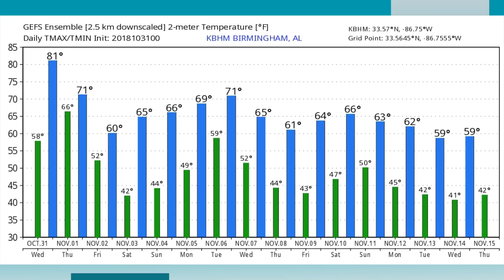October 31, 2018 Weather Xtreme Video - Morning Edition